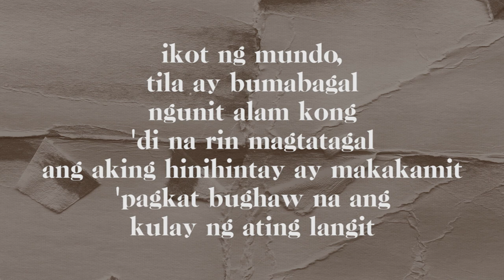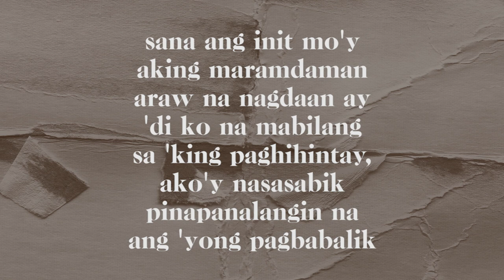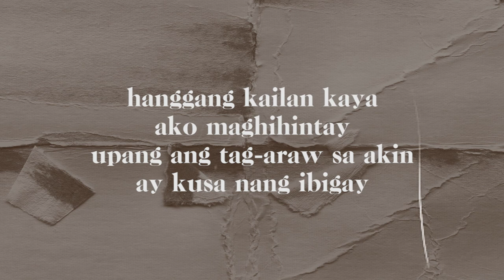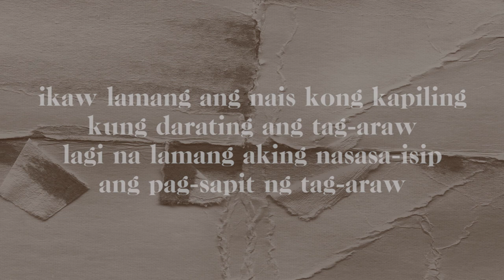Tag-Araw - Bela Padilla & Xia Vigor [Official Lyric Video]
Official lyric video of "Tag-Araw" by Bella Padila and Xia Vigor from the movie "Miracle In Cell No. 7."

As some of the main stars of “Miracle No.7,” Bela Padilla and Xia Vigor take on their own version of “Tag-araw.” These two actresses embody their movie characters in the mellow acoustic song about longing.

Performed by Bela Padilla and Xia Vigor
Composed by Wency Cornejo
Published by Viva Music Publishing, Inc.
Produced by Civ Fontanilla and Alwyn Cruz
Arranged by Kettle Mata
Guitars by Kettle Mata
Vocal Supervision by Annie Quintos
Recorded, mixed and mastered by Joel Mendoza at Viva Recording Studios